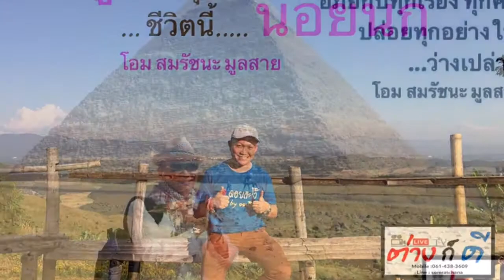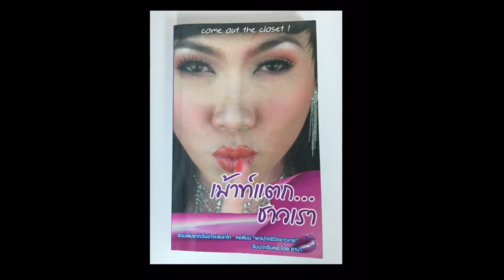เพลงเจ็บนิดเดียว ชาน่า ล้านนา โล้นซ่าหน้าหวาน โอม สมรัชนะ ร้อง cover .. ด้วยรัก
๙ ๙
Line : somratchana
ทีมงานต่างก็ดี บริการสื่อครบวงจร